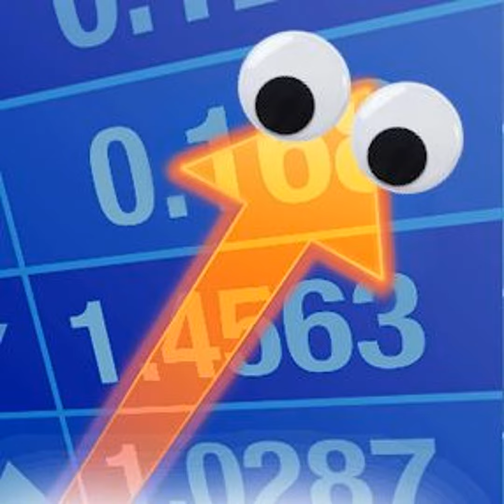News Game Plus Podcast 72 - Stonks Edition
Everybody was talking stonks this week so Dermie and Jason got their Trading Places vibe on and joined in:
- we have the latest stats about employment in the Australia videogame industry
- AMD says PS5 and Xbox Series X shortages will continue for the first half of this year
- Gamestonk

newsgameplus more